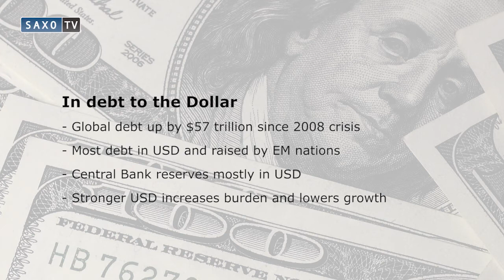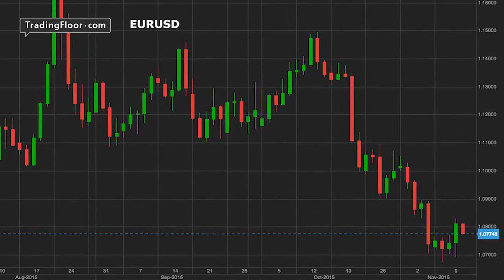Jakobsen: Global economy being stranged by strong USD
For the global economy to get back on track, what the world now needs the most is a weaker US dollar, says Saxo Bank’s Chief Economist Steen Jakobsen.

He explains why the US dollar’s global domination is having a detrimental impact on both emerging and developing markets and why a US Fed rate hike could have a surprising impact on the dollar’s direction.

For more on this story, check out "Steen's Chronicle: Primitive Economy redux"